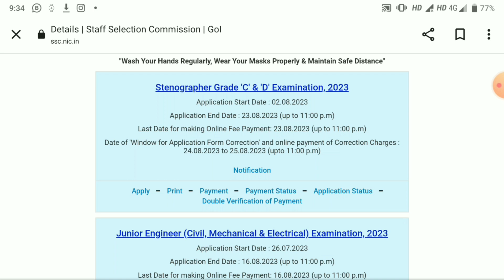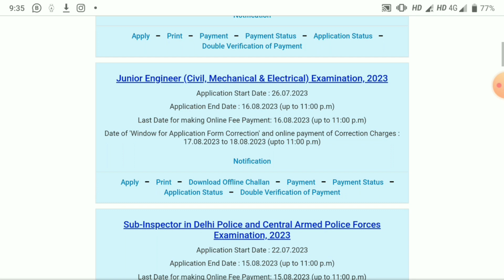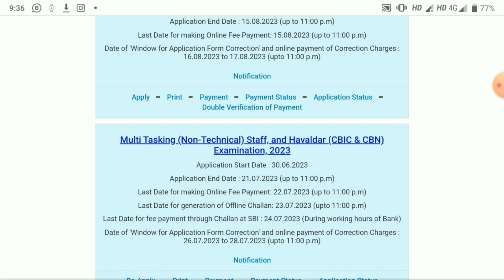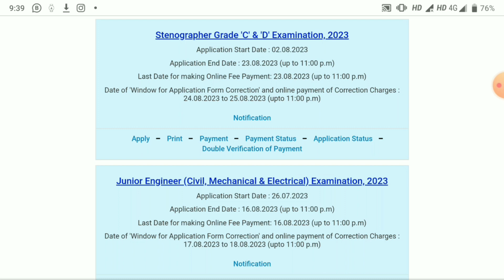Reminder|| SSC recruitment| last dates stenographer,junior engineer,sub inspector delhi police